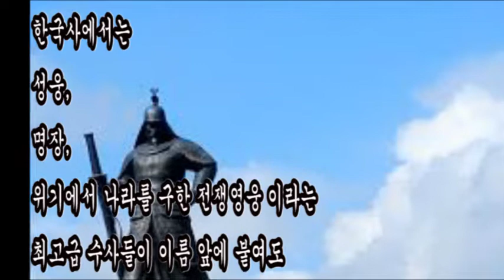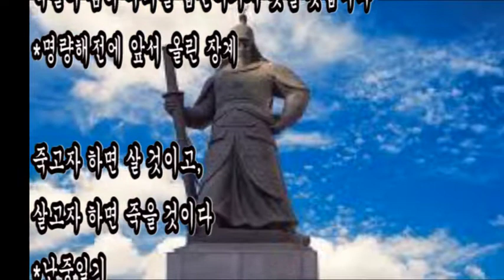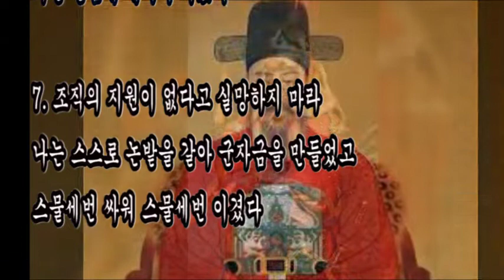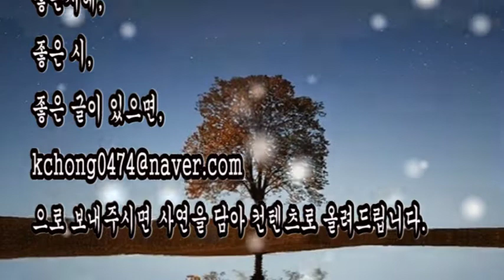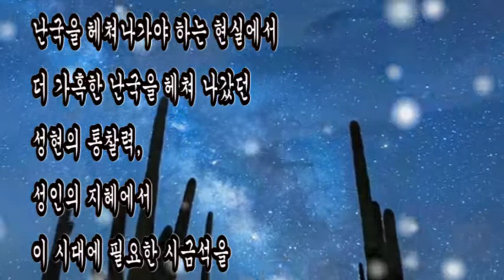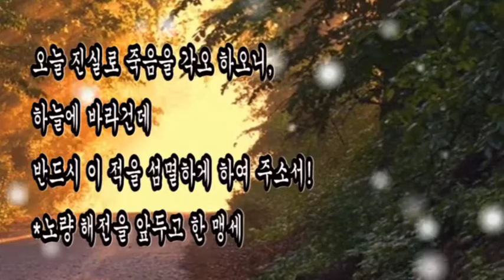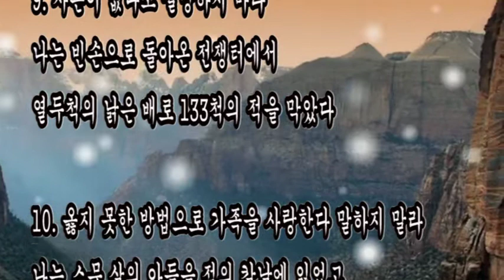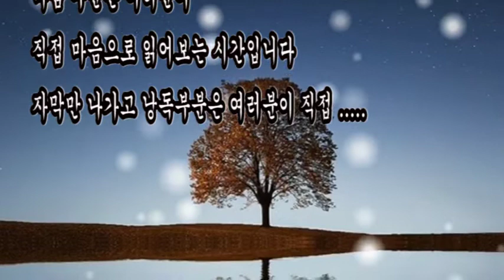난국을 헤쳐나가는통찰력, 이순신장군 어록,나를 알고 적을 알면 여유가 생긴다,집안이 나쁘다고 탓하지마라, 나는 몰락한 가문에서 태어나 가난 때문에 외갓집에서 자라났다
"Hongssem희망Dream"

등대없이 떠나는 인생의 항로,
거친 파도가 삼킬듯 일렁거릴때,
누군가 힘이 되어줄
진정한 친구가 필요할 때가 있습니다.

인생의 여정 속에서 가끔 부딪치게되는
엄청난 파도 속에 인내, 열정, 숙고,고민,문제해결.
힘이들때 난관을 돌파할 묘안를 찾아
숙고의 시간을 가질때
어딘선가 희망의 빛이 온몸을 감싸 안으며
주마등 같이 혜안을 떠올려 보신적은 없으십니까?

구독자여러분 생생한 삶의 현장에서 체험한
난국을 헤쳐나가는 지혜
통찰력
혼자 알고 있기에는 너무 아깝고
함께 널리 공유하여 나눠어 주고 싶은
정말 아깝고도 소중한,
좋은지혜,
좋은 시,
좋은 글이 있으면,
으로 보내주시면 사연을 담아 컨텐츠로 올려드립니다.

매달 조회수, 댓글 및 시청시간을 고려하여
우수사연 및 우수 댓글 쓰신 분에게는
소중한 선물 드리도록 하겠습니다.

석자 칼에 맹세하니 산과 강이 떨고
한 번 휘둘러 쓸어버리니 피가 강산을 물들이도다
이순신의 장검 두 자루에 새겨져 있는 문구입니다.

쌍룡검을 만드니 천추에 기상이 웅장하도다
산과 바다에 맹세한 뜻이 있으니
충성스런 의분은 옛날과 같도다
* 쌍룡검에 새겨져 있는 문구

한산섬 달 밝은 밤에 수루에 홀로 앉아
큰 칼 옆에 차고  깊은 시름 하던 차에
어디서 일성 호가는 남의 애를 끊나니
*이순신의 시조 中 '한산섬 달 밝은 밤에'

망령되이 움직이지 말라!
산처럼 무거이 침착하라!
*옥포 해전을 개시하면서

지금 신에겐 아직 열두척 전선이 있사옵니다
전선이 비록 적으나 미천한 신이 죽지 않았으므로
적들이 감히 우리를 업신여기지 못할 것입니다
*명량해전에 앞서 올린 장계

죽고자 하면 살 것이고,
살고자 하면 죽을 것이다
*난중일기

이 원수를 갚을 수 있다면
죽어도 여한이 없겠습니다
*노량 해전을 앞두고 한 맹세

오늘 진실로 죽음을 각오 하오니,
하늘에 바라건데
반드시 이 적을 섬멸하게 하여 주소서!

싸움이 급하다,
부디 나의 죽음을 적에게 알리지 마라
*노량 해전에서 전사하면서 남긴 유언

1. 집안이 나쁘다고 탓하지마라
나는 몰락한 가문에서 태어나
가난 때문에 외갓집에서 자라났다

2. 머리가 나쁘다 말하지 마라
나는 첫 시험에서 낙방하고 서른 둘의 나이에
겨우 과거에 급제했다

3. 좋은 직위가 아니라고 불평하지 말라
나는 14년동안 변방 오지의
말단 수비 장교로 돌았다

4. 윗 사람의 지시라 어쩔 수 없다 말하지 말라
나는 불의한 직속상관들과의 불화로
몇차례나 파면과 불이익을 받았다

5. 몸이 약하다고 고민 하지마라
나는 평생동안 고질적인 위장병과 전염병으로
고통을 받았다

6. 기회가 주어지지 않는다고 불평하지 마라
나는 적군의 침입으로 나라가 위태로워진 후
마흔 일곱에 제독이 되었다

7. 조직의 지원이 없다고 실망하지 마라
나는 스스로 논밭을 갈아 군자금을 만들었고
스물세번 싸워 스물세번 이겼다

8. 윗 사람이 알아주지 않는다고 불만 갖지마라
나는 끊임없는 임금의 오해와 의심으로
모든 공을 뺏긴 채 옥살이를 했다

9. 자본이 없다고 절망하지 마라
나는 빈손으로 돌아온 전쟁터에서
12척의 낡은 배로 133척의 적을 막았다

10. 옳지 못한 방법으로 가족을 사랑한다 말하지 말라
나는 스무 살의 아들을 적의 칼날에 잃었고
또 다른 아들들과 함께 전쟁터로 나섰다

11. 죽음이 두렵다고 말하지 말라
나는 적들이 물러가는 마지막 전투에서 스스로 죽음을 택했다.